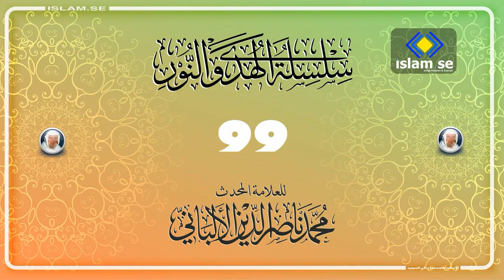0099 سلسلة الهدى والنور للعلامة المحدث محمد ناصر الدين الألباني رحمه الله